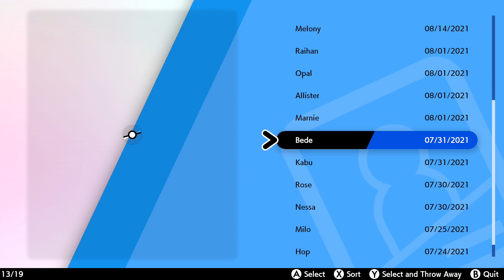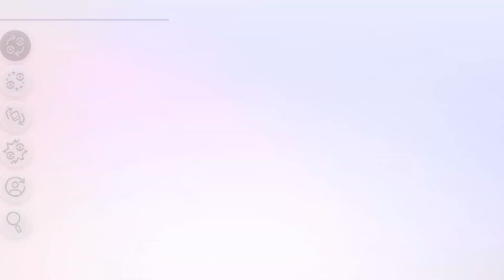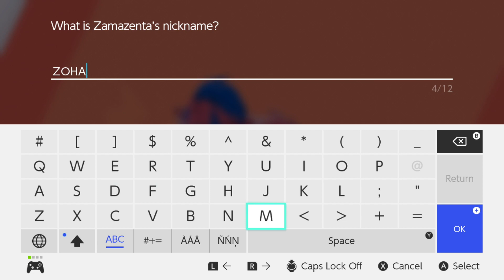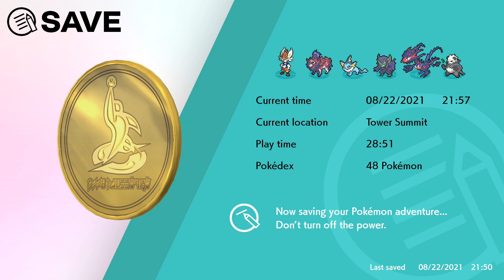CATCHING ZAMAZENTA | Let's Play Pokémon Shield | Part 22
The journey continues through the Galar region in a new episode of Pokémon Shield.

SUMMARY
Pokémon Sword and Pokémon Shield are 2019 role-playing video games developed by Game Freak and published by The Pokémon Company and Nintendo for the Nintendo Switch console.